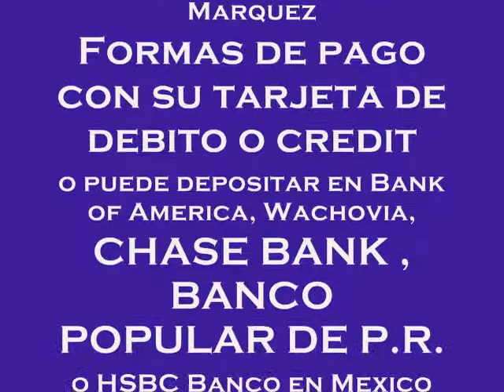PASTOR FABRIZIO MOLINA GERMANTOWN MD.de Jesus El Buen Pastor Maryland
El Pastor Molina recibe una bolsa de Shofar con su nombre bordado. Kara Cabrera tambien recibira una funda color vino con su nombre bien bonito...nuestra pagina de web Todos nuestros Shofares suenan excelente y podran tocar minimo 4 notas.. Nuestros SHOFARES son los mejores en el mercado... son tan pulidos que parecen ser no verdaderos pero es el proceso que Yahweh me dio de sacarles brillo. Invierta bien en un Shofar.. no compre barato porque "Lo Barato Sale Caro"...